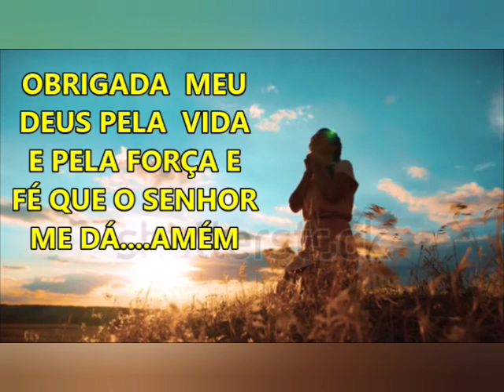Artrite e doença intestinal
A artrite enteropática ou artrite relacionada à doença inflamatória intestinal (DII)
 é um tipo de artrite que pode acometer indivíduos com DII, como retocolite ulcerativa e doença de Crohn. ...
 Em algumas pessoas os sintomas articulares acontecem juntamente com os sintomas intestinais (diarreia, por exemplo).

jacarei-são paulo
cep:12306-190